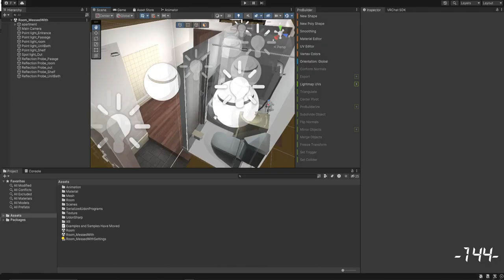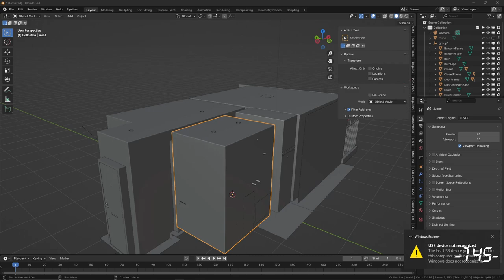RECAP! | May 19-25 USB Not Recognized